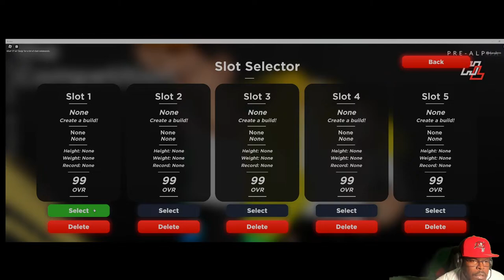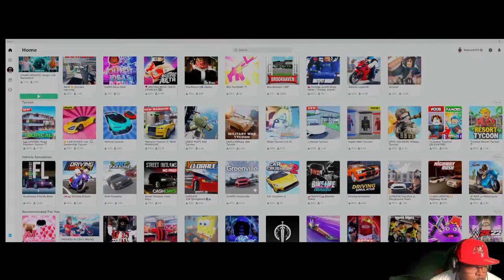Steven Grant Live Stream